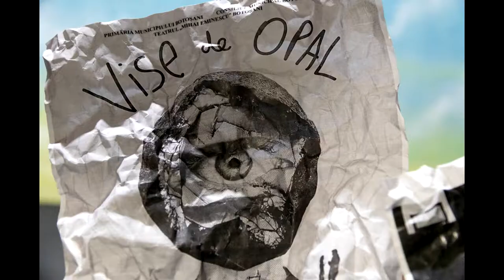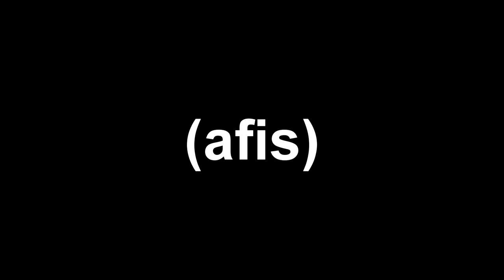AmFiTeatru 11 - Vino să te vezi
19-22 aprilie 2019, Botoșani
Scena teatrului adolescent din Botoșani va deveni spațiul unde fiecare poate da ochi în ochi cu sinele și o lume în care toți ne regăsim. Cât de important e să fii conștient și pierdut în tine în același timp, să ne căutăm și să ne regăsim în ceilalți, să ne punem întrebări, să aflăm răspunsuri și să ne vedem prin oglinda teatrului sunt câteva din semnele acestei ediții AmFiTeatru.
Trupele care anul acesta care vor veni să pună oglinda-n fața lumii și care la rândul lor se vor oglindi în ochii și sufletele spectatorilor sunt:
Acting Up București – Perfect defect de Diana Mănăilă
Aici Constanța – Opera de trei parale de Bertold Brecht
Alter Botoșani – Prințesa și abulicii după Dumitru Solomon
Amprente Brașov – Cercul poeților dispăruți de N.H. Klienbaum
Trupa AS București – Jurnalul Annei Frank
Brainstorming București – Despre români numai de bine – text original
Drama Club Botoșani – Peter Pan după J.M. Barrie
Victory of Art București – Biloxi Blues de Neil Simon
Atelierul de teatru Botoșani – Mai mergem puțin apoi ne-ntoarcem
„Vino să te vezi" cuprinde cele două lumi în care oscilăm – spectacol-spectator, interior-exterior, teatrul lumii și lumea în teatru ce se vor întâlni în spectacolele invitate:
ABSINTH (Universitatea de Artă Teatrală și Cinematografică București)
POVESTEA PĂSĂRII FĂRĂ CUIB (Teatrul Național Iași)
PUȘLAMAUA DE LA ETAJUL 13 (International Artiscan)
COPIII STAU ÎN CAMERA LOR (Studioul De Teatru Pentru Tineret al Teatrului VASILACHE Botoșani)
VISE DE OPAL (Teatrul „Mihai Eminescu” Botoșani)
Spectacol lectură HARAP ALB Poveste de cartier (BRUSCteatru)
CLASA NOASTRĂ (Universitatea de Artă Teatrală și Cinematografică București)
Juriul festivalului: MIHAELA SÎRBU (Actriţă de teatru şi film, conf.univ.dr. la Catedra de Arta Actorului a U.N.A.T.C., Președintele juriului), VLAD CEPOI (regizor), ALMA COSTIN (Actriță, pedagog teatral), ALEXANDRU DOBYNCIUC (actor), ILINCA-ANAMARIA PRISĂCARIU (regizor și dramaturg), ANDREEA ȘOVAN (actriță), NICOLETA CHIPONCĂ (profesor)

Timp de 4 zile, AmFiTeatru 11 va deveni o mare oglindă albastră ce va multiplica zâmbetele, îmbrățișările, întâlnirile, reîntâlnirile, florile, soarele, teatrul – iar orașul va avea din nou inimă de adolescent!
Să înceapă festivalul! Vino să te vezi! Împreună AmFiTeatru!!!